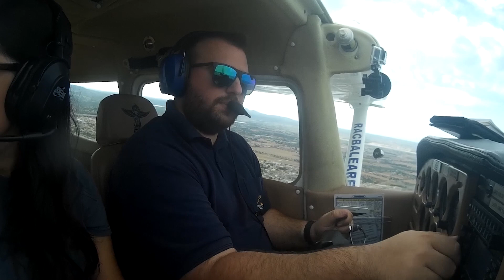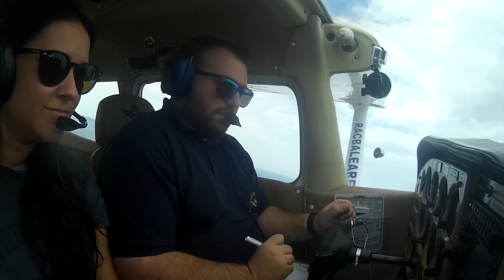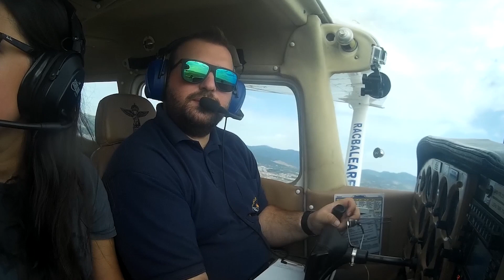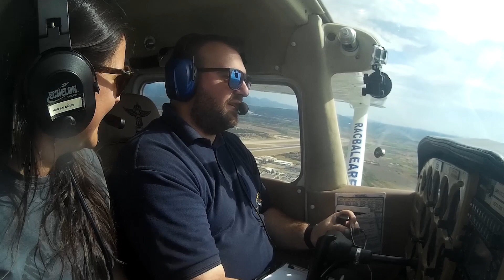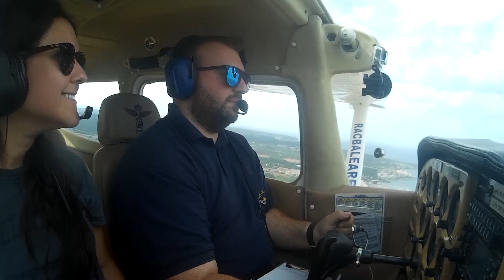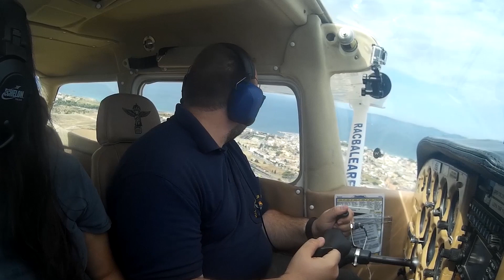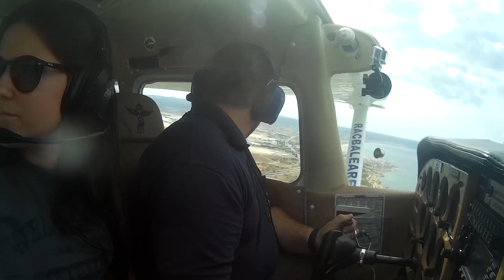▶ Vuelo con una CONTROLADORA AÉREA (Cessna C172N) 🎧Audio ATC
NOTA: Soy PPL no instructor, por lo tanto este vídeo no ha de ser tomado como un vídeo de instrucción. Para mas información sobre como obtener tu licencia de PPL(A), acude a tu aeroclub/escuela o instructor mas cercano.

En este video volamos con Laura, una controladora del aeropuerto de Palma de Mallorca para que vea de primera mano el vuelo de aviacion general.

Si haces un donativo, será tomado en cuenta para la mejora del contenido

Quieres unirte a Voltor VA?

Si usas AddBlock te interesa.
Deberías saber que nosotros, los creadores de contenido, ponemos mucho de nuestro tiempo libre para ayudar a mejorar la calidad de nuestros vídeos. Hay mucho trabajo que probablemente no se ve y por lo tanto no se aprecia. Gracias a Addblock tan solo conseguimos el 30% de los beneficios que deberíamos, no cuesta nada hacer una excepción para YouTube y apoyar a creadores como yo. Tan solo son 5 segundos de anuncio y después puedes disfrutar de los vídeos sin ningún corte o molestia, significaría mucho para mi y la comunidad de YT que se quitarán el Addblock, si se sigue con mucha gente teniendo los anuncios bloqueados acabará siendo de pago como YouTube red, estamos a tiempo de cambiar.

My Cameras:
.- Canon EOS7D
.- GoPro Hero 3 White Edition
.- SJ4000
.- Samsung Note8
.- Samsung Gear360
.- Sony AX-53

Sound record:
.- Sony ICD-UX533

Este vídeo no se ha hecho solo, que lo estés viendo es algo que se agradece mucho y un like ayuda mas de lo que parece, y un buen comentario ya ni te digo.

No hago sub por sub ni like por like ni cosas así, si tu canal me gusta me suscribiré, si me caes bien me suscribiré, si tu vídeo me gusta le daré like, si tengo algo que decir sobre el vídeo comentaré.